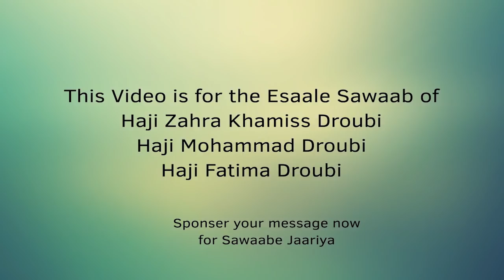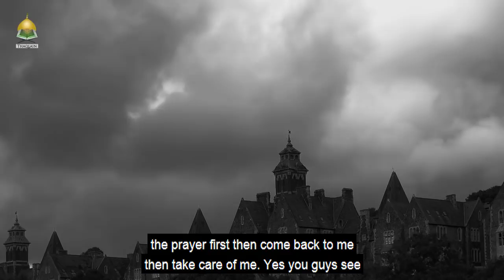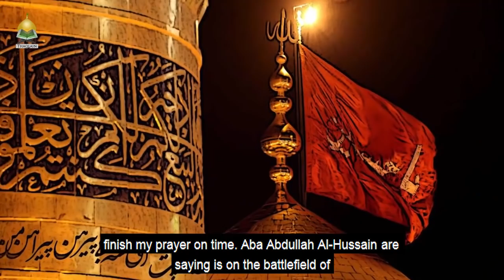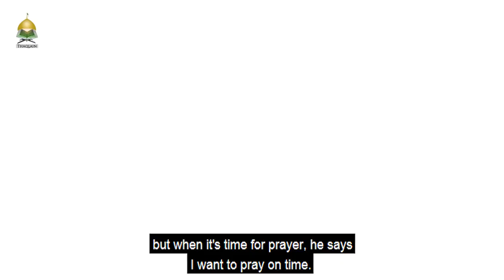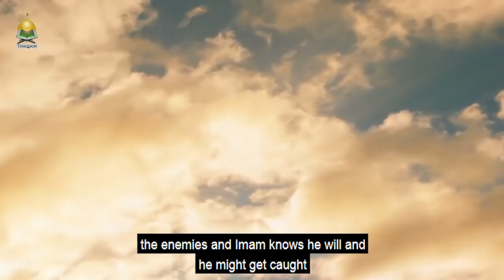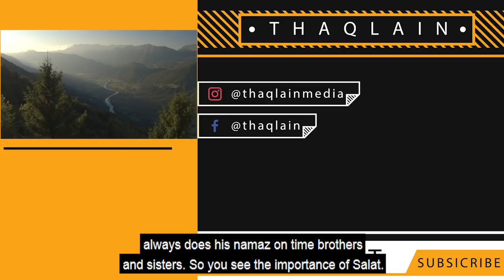12 Historic Prayer Instances of Imams That Defined The Direction Of Islam Forever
Some of the most shocking moments in Islamic history came at the most adverse times for our Aaimmah. How did they define what is important to a Muslim? - -